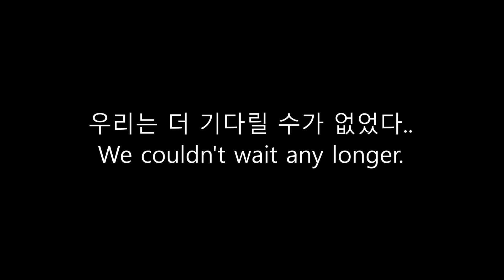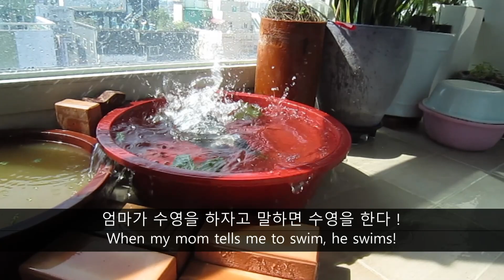시즌1 26화 - 다시 한번 집으로.. (Season1 Episode 26 - Come Back Home...)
혼자 있는 튼실이를 보고 우리는 가만히 있을 수가 없었습니다.. 이튿날 다시 왔을때부터의 이야기가 시작됩니다. 영상으로 보실까요?
(참고 : 이 이야기는 6년전에 촬영된 영상이 기반이며 일기장 형태로 진행됩니다.)

We couldn't just look at Teun-sil alone. The story begins again the day we come back home. Shall we watch the video?
(Note: This story is based on a video taken six years ago and is in the form of a diary.)